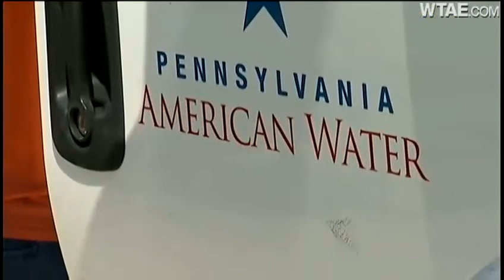Water shoots 20 feet into air following break in Crafton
Water repair crews are making repairs to a break that caused a geyser of water nearly 20 feet in the air.